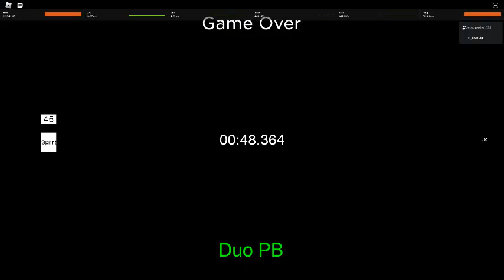Metro Glitch 48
saucy